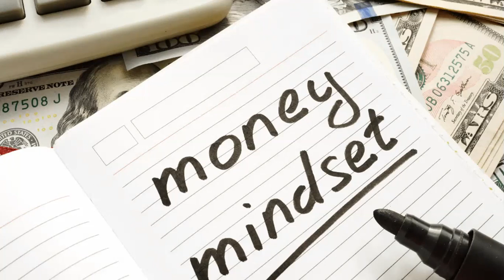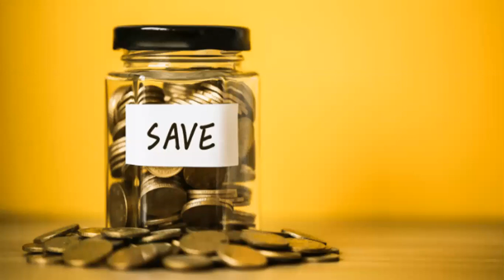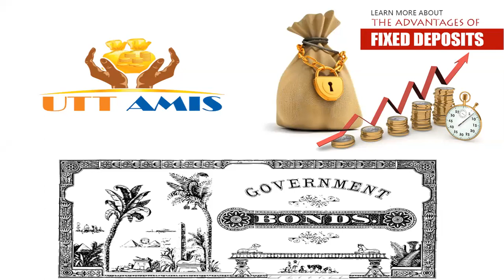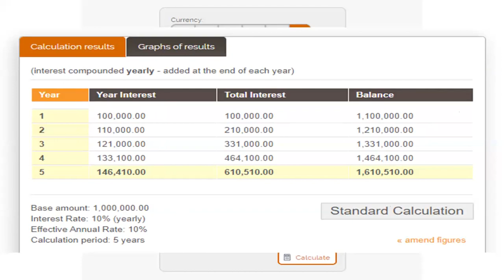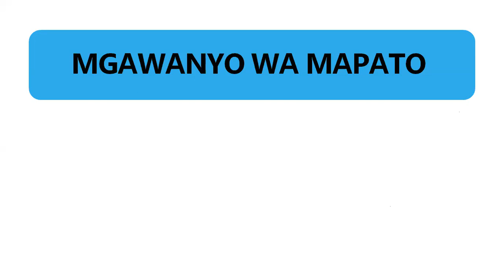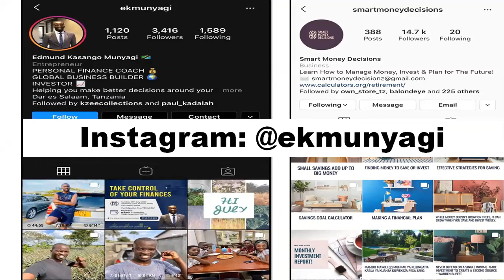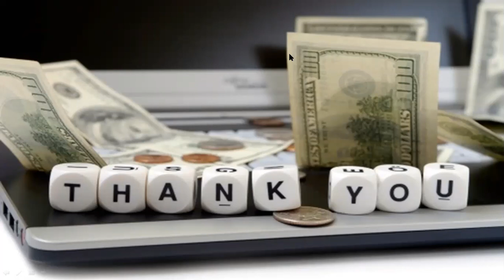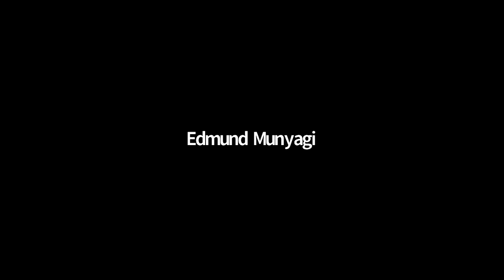TAKE CONTROL OF YOUR FINANCES - ZOOM TRAINING - Edmund Munyagi